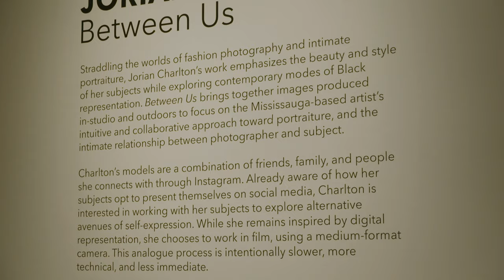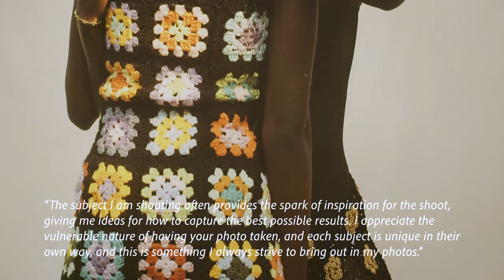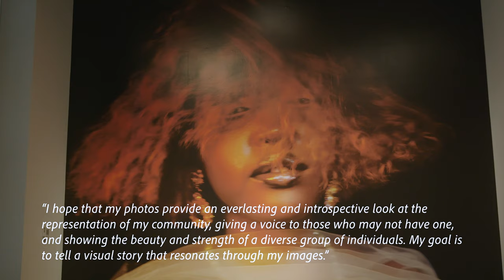Jorian Charlton: Between Us Virtual Tour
April 25 to June 25, 2023
Art Gallery of Mississauga

Straddling the worlds of fashion photography and intimate portraiture, Jorian Charlton’s work emphasizes the beauty and style of her subjects while exploring contemporary modes of Black representation. This expansive solo exhibition by the Mississauga-based artist is grounded in interpersonal connections, reflecting varied expressions of cultural and individual identity.

Curated by Shannon Anderson

Jorian Charlton: Between Us is a Scotiabank CONTACT Photography Festival feature exhibition.

Funding is provided by the City of Mississauga, the Ontario Arts Council, Canada Council for the Arts,  Rama Gaming House and Charitable Gaming, Community Good.